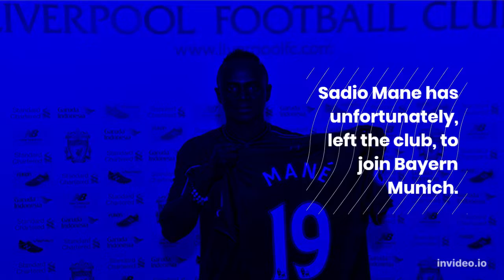Liverpools FC Transfer News # shorts